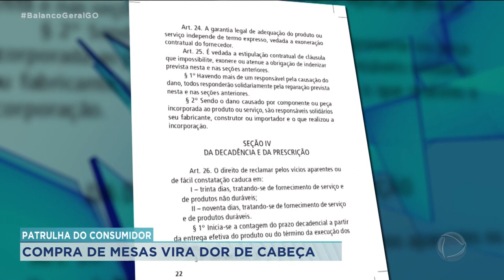PATRULHA DO CONSUMIDOR: COMPRA DE MESAS VIRA DOR DE CABEÇA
NO QUADRO 'PATRULHA DO CONSUMIDOR' DE HOJE NÓS VAMOS CONHECER A HISTÓRIA DA DONA NÚBIA CRISTINA. ELA COMPROU DUAS MESAS DE MADEIRAS E TEVE VÁRIOS PROBLEMAS. ELA AFIRMA QUE CHEGOU A RECEBER OS PRODUTOS EM CASA, MAS DE QUALQUER JEITO. NÃO DUROU NEM DOIS MESES E AS MESAS ACABARAM ESTRAGANDO.